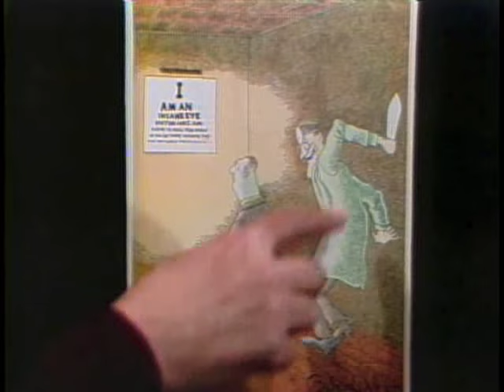Gahan Wilson on Letterman, March 30, 1982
Cartoonist Gahan Wilson promotes his book _Is Nothing Sacred._